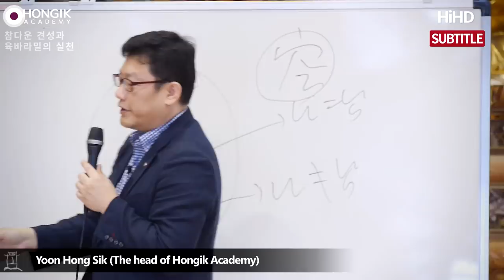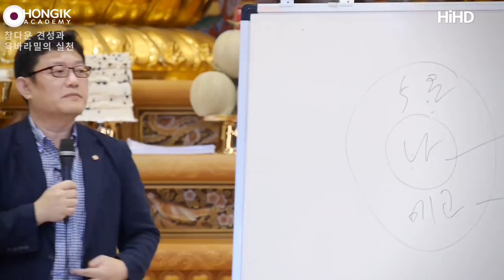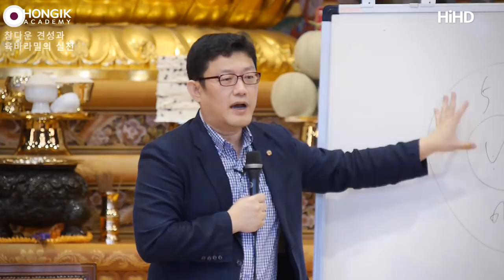Mr. Y_Everything depends on the mind [Hongik Academy]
Everything depends on the mind   [3분 인문학] 법공..일체유심조
이 본성의 나를 공이라고 합니다.
The ‘I’ of this original nature is called Gong (Sunyata, Emptiness).

그래서 색수상행식을 오온이라고 했을 때 우리가 조금 전에 외웠던 반야심경에서 색이 공이요, 그럼 거기서는 색이 공이요 수상행식도 똑같다. 라고 했죠.
So when we say Saek·Su·Sang·Haeng·Shik (Rupa·Vedana·Samjna·Sankhara·Vijnana -form, sensations, perceptions, formations, consciousness) are the 5 On’s (Skandha, five aggregates), we can say that Saek is Gong (Rupa=Sunyata) [ALL IS ONE] just like in the ‘Heart Sutra’ which we just memorized, there it also says Saek is Gong and the rest is also the same

수상행식 역부여시.
Su·Sang·Haeng·Shik Yuk·Bu·Yeo·Shi (Vedana·Samjna·Sankhara·Vijnana are the same as well)

똑같다.
It is the same.

색이 공이요, 즉 색깔도 공합니다.
Saek is Gong (Rupa=Sunyata), i.e. colour is also empty.

여러분이 지금 저 보고 계시죠.
You people are looking at me right now.

이걸 바로 마음공부랑 연결해서 이해하셔야 재밌습니다.
This becomes fun when we understand this by connecting it with ‘Mind-Learning’ (Mind-Training).

제 색깔이 보이시죠.
You can see my colour.

제 색깔은 여러분 마음속에만 있다는 걸 아실 수 있습니까?
Can you know that my colour is only inside your mind?

객관적인 저일까요? 여러분 마음속에 나타난 저일까요?
Am I ‘me that is objective’? Or am I ‘me appearing inside your mind’?

여러분은 평생 여러분 마음만 보고 사십니다.
You will continue looking at your minds for all your life.

제가 양말을 신고 천지를 돌아다니고 왔다고 해도 제가 느낀 것은 사실 양말만 느꼈습니다.
If I were to wear my socks and roam around Heaven and earth, all i would have felt are the socks on my feet.

궂은 땅, 진 땅 다 밟고 다녔어도 저는 사실 양말만 느낍니다.
In fact, whether I stepped on an un-done ground or well-done ground, I would only feel the socks.

무슨 말이냐면 우린 태어나서 죽는 동안 아니면 세세생생 윤회하는 동안 사실 여러분 마음만 봅니다.
This means, from our birth to death, or during our countless reincarnations, all that we see are just our minds

여러분 마음에 나타난 색깔을 보는 것이고, 여러분 마음에 나타난 소리를 듣는 것이고, 여러분 마음에 나타난 우주와 중생과 모든 존재들을 보고, 듣고, 느끼고, 여러분 마음에 나타난 생각, 감정에 시달리면서 사는 겁니다.
You are seeing the colour that is appearing in your mind, and hearing sound that is in your mind. You are seeing, hearing, feeling the universe, Sattva (living being), all kinds of existence that are inside your mind, and suffering from thoughts and feelings which also reside in your mind.

사실 여러분 다른 사람 마음에는 어떻게 보이는지 모릅니다.
You don’t know how you look inside the mind of other people.

제가 다른 사람 눈에 어떻게 보이는지 모르시죠?
You have no idea how I appear to other people, right?

과학적으로도 그렇습니다.
It is also true scientifically.

여러분이 보고, 듣는 건 여러분 뇌에서 재구성해서 보는 겁니다.
What you see and hear is being reconstructed in your brain.

육체에 온 신호를 여러분 마음에서 재구성해서 보고 있는 겁니다.
All signals within our body are being reconstructed in our mind.

이게 불교의 일체유심조라는 논리입니다.
This is the logic behind the principle of Il·Che·Yu·Shim·Jo (Everything depends on the mind) from Buddhism

아주 과학적인 얘깁니다.
This is very scientific

일체는 여러분의 마음에서 나타나고 있다는 겁니다.
All is appearing in your mind

그래서 여러분이 깊은 잠에 빠지시면 다 사라집니다.
That is why they all disappear when you fall into a deep sleep

나도 남도 다 없어져서 자성에 가까운 상태가 됩니다.
There is no ‘me or the others.’ Our state becomes very similar to that of Svabhava (Essential Nature)

자성이라고는 안 하겠습니다만 자성에 가까운 무의식상태에 들어갑니다.
Not quite Svabhava, but we go into a subconscious state that is very close to Svabhava.

이땐 나와 남을 안 따지기 때문에 공에 훨씬 가까운 상탭니다.
At this moment, because we don’t care whether it’s about ‘me or the others,’ our state is very close to Gong (Emptiness)

- Helped by  이원석, 진선미,Helen